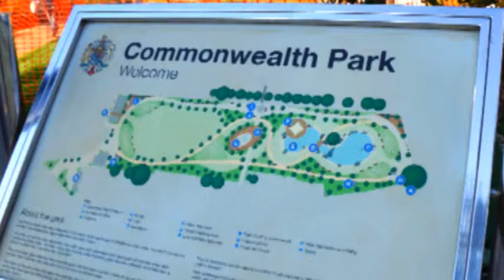Gibraltar Marina Bay and Commonwealth Park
Costa Del Sol Southern Spain

Gibraltar is a British Overseas Territory at the entrance of the Mediterranean, The name Gibraltar is the Spanish derivation of the Arabic name Jabal Ṭāriq.

The British Nationality Act 1981 granted Gibraltarians full British citizenship.

Like our facebook page:    marbellaeyespain